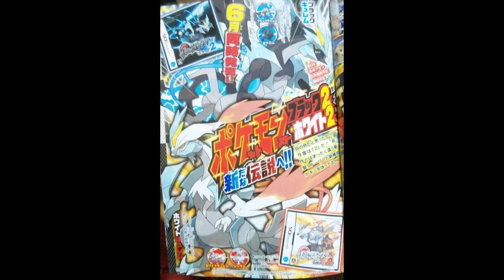Pokemon BW 2 Update 2a: Corocoro Leaks - Box Art Reveal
As promised, Pokemon BW 2 update will be released when there's an update on the game. This time I bring to you the first page of the Corocoro leaked scans! & with a little bit of understanding on the Japanese language, what else does this page contain?